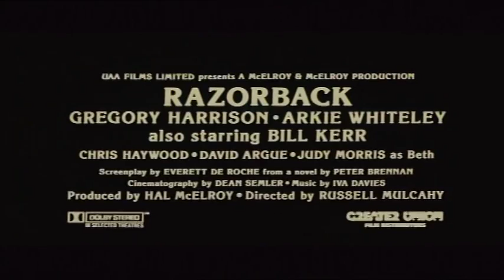Razorback (1984) trailer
Directed by Russell Mulcahy

A vicious wild boar terrorizes the Australian outback. The first victim is a small child who is killed. The child's granddad is brought to trial for killing the child but acquitted. The next victim is an American TV-journalist. Her husband Carl gets there and starts to search for the truth. The local inhabitants won't really help him, but he is joined by a hunter and a female farmer to find the beast.